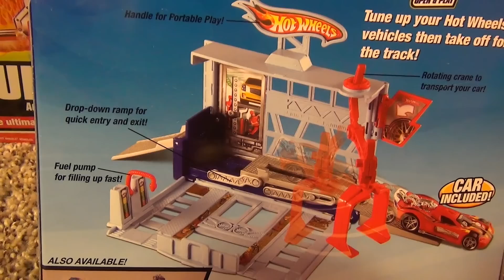Hot Wheels Flip n Go Power Lift Garage mini Playset Repair Center Crane Diecast Car Fun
This is the Hot Wheels Flip n Go Power Lift Garage mini playset. It has a working repair lift, a crane, and two drive up bays. It also folds up nicely for transport and requires no assembly right out of the box.